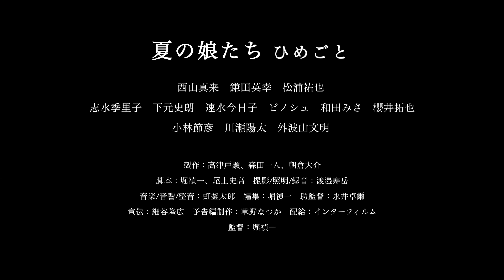夏の娘たち ひめごと 予告編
日本映画最後の未踏峰、知られざる最後の天才・堀禎一が描く、官能と禁忌の物語。７月１日（土）よりポレポレ東中野にて公開